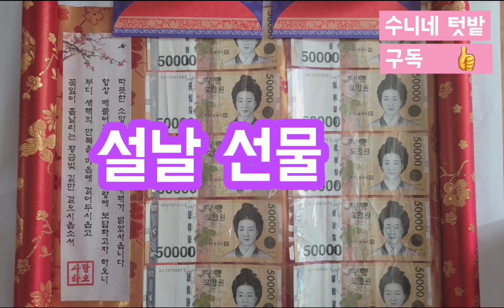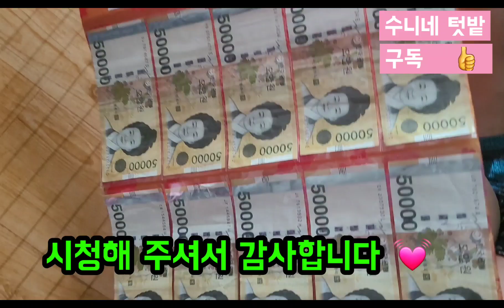고민했을 설날선물 정성이 느껴저 자랑합니다 설날 선물 # 정성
반전의 명절 선물  정성이 느껴져 자랑합니다~~~ㅎㅎㅎ